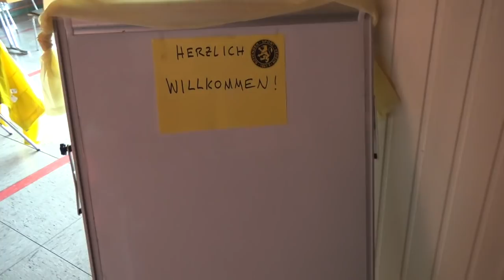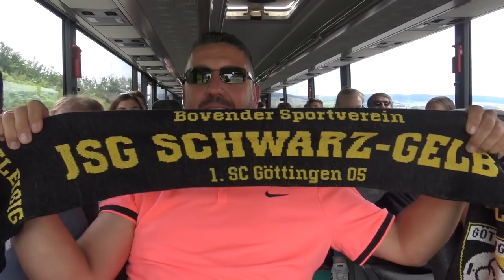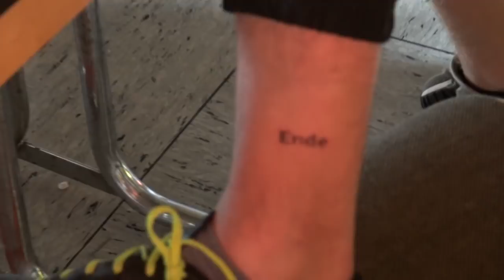Ein Tag mit der JSG Schwarz Gelb: Bezirkspokalfinale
Die A-Junioren der JSG Schwarz-Gelb zogen im zweiten Jahr ihres Bestehens nicht nur ins Endspiel um den Bezirkspokal ein, sondern feierten auch den Aufstieg in die Landesliga. Im Finale gegen den SV Lengede gab es eine knappe Niederlage nach Elfmeterschießen, die aber nichts an der tollen Saisonleistung änderte. In diesem Video könnt Ihr uns über den Tag hinweg begleiten - der Film zum Finale. Natürlich nur mit guten Szenen unsererseits. Viel Spaß dabei.